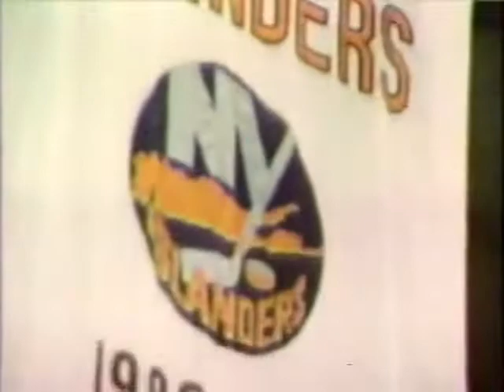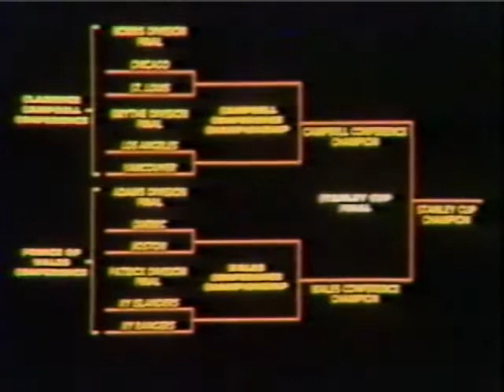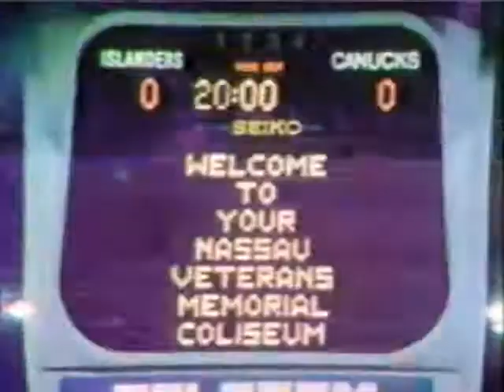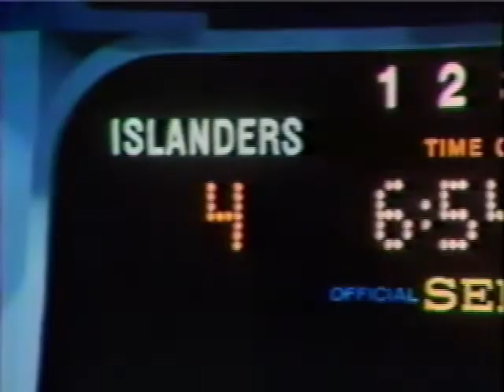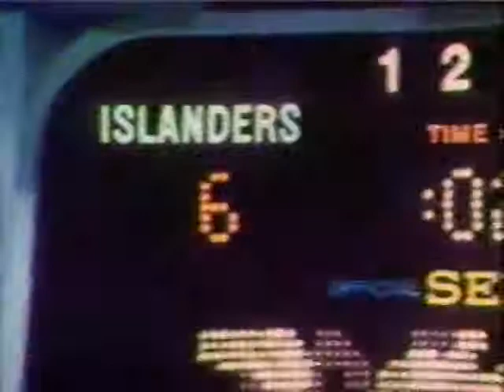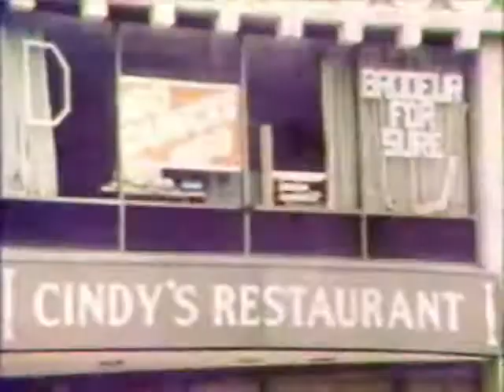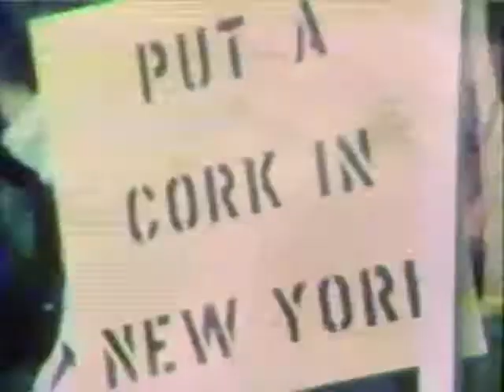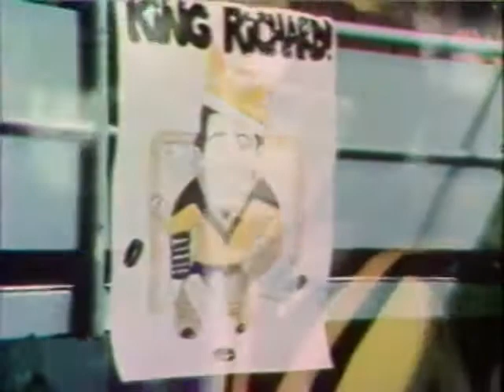1982 NHL Stanley Cup Film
The official Stanley Cup Playoffs film from the National Hockey League, narrated by Dave Hodge.